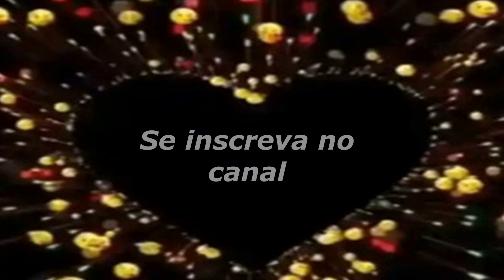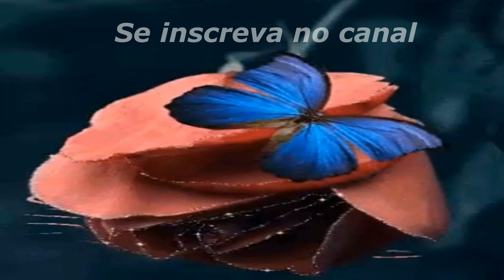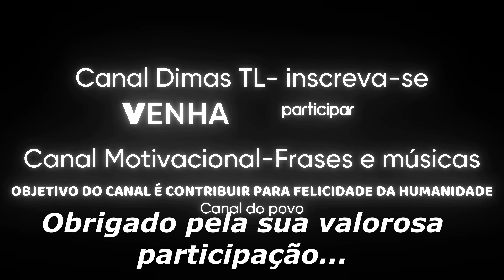🇧🇷 🌹🌹💓💓AMOR A DISTÂNCIA-MENSAGEM PARA AMAR, PAIXÃO,AMOR, QUEM AMA ENTENDE MELHOR, MEU AMOR.@dimastl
MÚSICA                                                                                       ARTISTA
COMO É GRANDE O MEU AMOR POR VOCÊ                  DESCONHECIDO
💲APOIE O CANAL COM QUALQUER VALOR FAZENDO SUA DOAÇÃO! VOCÊ CONTRIBUINDO ESTARÁ ME AJUDANDO E MUITO A MANTER ESTE CANAL ATIVO. PIX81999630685 - CAIXA ECONÔMICA FEDERAL - AGÊNCIA 0046–OPERAÇÃO 1288–CONTA 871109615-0–DIMAS TEODORO MACÊDO LIMA
💯 Gostaria muito de contar, com sua inscrição, seu like e ativação do sininho, para me estimular mais ainda e trazer outros vídeos nesse estilo como esse aqui no canal, gratidão😊👍
 🎻🎵 O músico cura as pessoas através da música, pense nisso!🎵
Instagram dimasviolonista
👇Clicando aqui você faz total diferença
Muitíssimo obrigado pela sua participação. Gratidão total!😊👍💖
Deus abençoe a todos! Forte abraço